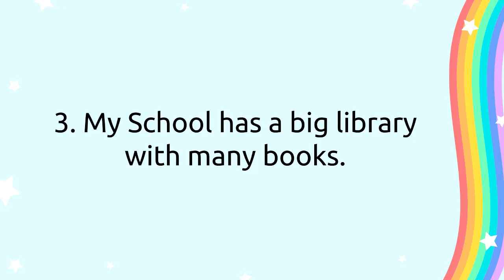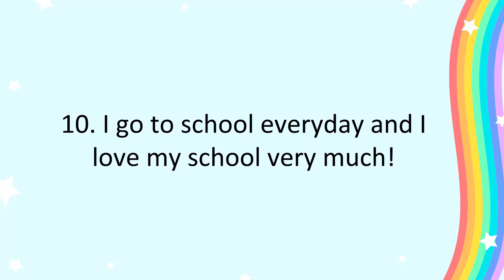my school - 10 lines || 10 lines essay on my school in English